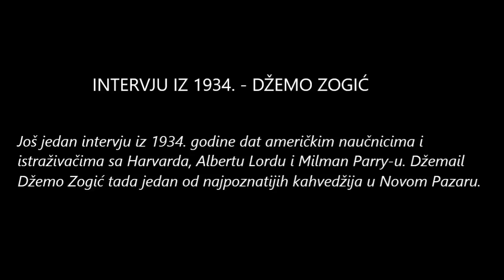Intervju iz 1934. (Novi Pazar-Džemail Džemo Zogić)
Još jedan intervju iz 1934. godine dat američkim naučnicima i istraživačima sa Harvarda, Albertu Lordu i Milman Parry-u. Džemail Džemo Zogić tada jedan od najpoznatijih kahvedžija u Novom Pazaru.